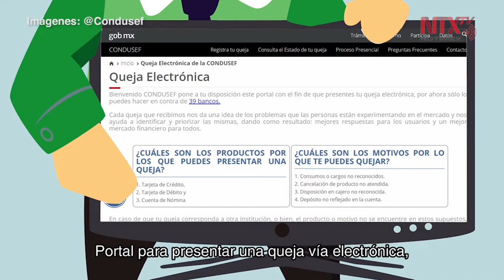Condusef amplía al 15 de junio suspensión de atención personal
Podrán iniciar trámites y dar seguimiento a los procedimientos en el portal de internet